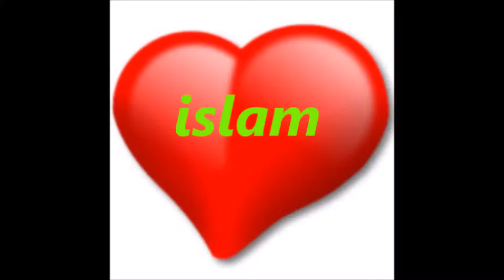usa ისლამი წაკითხვის შემდეგ Surah Al Rahman Coran